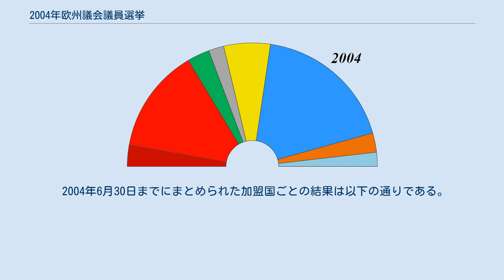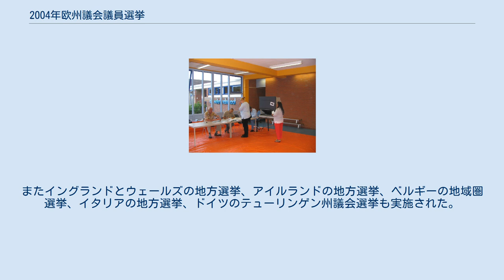2004年欧州議会議員選挙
2004年欧州議会議員選挙（2004ねんおうしゅうぎかいぎいんせんきょ）は、2004年6月10日から13日にかけて欧州連合加盟25か国で行われた、732人の欧州議会議員を選出する選挙。
選挙日程は各国の選挙の通例により異なるものとなった。
集計作業は投票終了後から行われたが、結果の発表は投票が終了していない国の有権者に影響を与えないようにするために6月13-14日まで行わないことになっていたはずだった。
ところが、オランダは6月10日を投票日としていたが、その日の晩にただちに集計を行ってほぼ確定に近い暫定結果を発表し、欧州委員会から厳しく非難された。
 今回の選挙での有権者数はおよそ3億4200万人で、民主的な選挙としてはインドに次ぐ世界で2番目に大規模なものであり、国境を越えた直接選挙としては史上最大のものであった。
また今回の選挙では前月に欧州連合に加盟した10か国から初めて欧州議会議員を選出することになり、新議会は732人の議員で構成されることになった。
 選挙の結果、各国内での政権政党は全般的に敗北し、他方で欧州懐疑派の政党が票を伸ばした。
この選挙ではどの政党も過半数に達することはなく、議会の勢力図は10か国が新規加盟したにもかかわらず従来と変わることがなかった。
 2004年6月30日までにまとめられた加盟国ごとの結果は以下の通りである。
 オランダの投票の様子 イタリアの各党のリストを示すポスター 今回の欧州議会議員選挙と同時に、ルクセンブルクでは代議院選挙が、リトアニアではセイマス選挙がそれぞれ実施された。
またイングランドとウェールズの地方選挙、アイルランドの地方選挙、ベルギーの地域圏選挙、イタリアの地方選挙、ドイツのテューリンゲン州議会選挙も実施された。